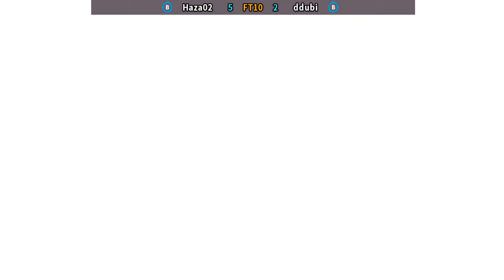KOF2002 킹 오브 파이터즈2002 Haza02 (kr) vs ddubi (kr) 拳皇2002 The King of Fighters 2002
online players: Haza02 (kr) , ddubi (kr)
date: 11/9/2023

The King of Fighters 2002 is a fighting game produced by Eolith and Playmore for the Neo Geo in 2002. It is the ninth game in The King of Fighters series and the second one to be produced by Eolith and developed by Playmore (formerly Brezzasoft). The game was ported to the Dreamcast, PlayStation 2, and the Xbox, wherein the PS2 and Xbox versions were released in North America in a two-in-one bundle with the following game in the series, The King of Fighters 2003.
SNK Playmore produced a remake titled The King of Fighters 2002 Unlimited Match for the PlayStation 2, which was released on February 26, 2009 in Japan, and the game later received its first worldwide release on Xbox Live Arcade on November 3, 2010.[2][3] A port of the Xbox Live Arcade release was late released on Steam on February 27, 2015.
Developer(s) Eolith , SNK Playmore (PS2/Xbox) , DotEmu (PC)
Publisher(s) Playmore
Series The King of Fighters
Platform(s) Arcade
Release 2002
Genre(s) Fighting
The King of Fighters '2002
Kof 2002 | Kof2002
킹 오브 파이터즈 2002
킹오파 2002
拳皇'2002
拳皇2002
KOF
拳皇
SNK
Fightcade
सेनानियों 2002 की राजा
جنگجوؤں کے بادشاہ 2002
ਕਿੰਗ ਆਫ ਫਾਈਟਰਸ 2002
kof 2002 combos | kof2002 fightcade | kof 2002 characters | kof 2002 neo geo
kof 2002 fightcade | kof 2002 online | king of fighters 2002 combos
king of fighters 2002 fightcade | king of fighters 2002 neo geo | king of fighters 2002 online

[Best of 10] The King of Fighters 2002 - Haza02 (kr) vs ddubi (kr) [08-10] /Score: